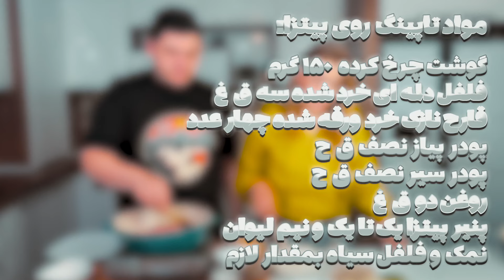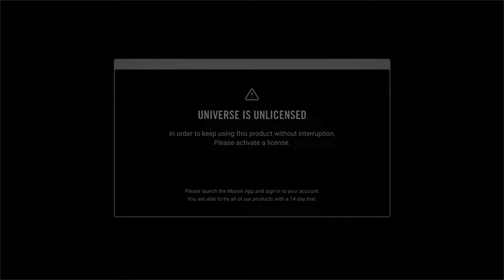آموزش پیتزا بدون فر واقعی | تبدیل ماهیتابه به فر پیتزا با نتیجه عالی!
سلام دوستان! امروز یه ویدیو متفاوت داریم که توی اون با کمک همسرم نازیتا، بهتون یاد می‌دیم چطور بدون نیاز به فر، پیتزاهای خوشمزه و ترد درست کنید! 😍 🍕
اگه فر ندارید یا دلتون می‌خواد یه روش جدید و ساده برای پخت پیتزا رو امتحان کنید، حتماً این ویدیو رو تا آخر ببینید. توی این ویدیو یاد می‌گیرید که چطور با چند تا ترفند ساده، ماهیتابه رو به یه فر حرفه‌ای تبدیل کنید تا خمیر پیتزاتون عالی دربیاد.
با کلی نکات طلایی و فوت‌وفن‌های جذاب، مطمئن باشید پیتزای خونگی شما حتی بهتر از رستوران‌ها میشه!
پس اگه دنبال یه تجربه جدید در آشپزی هستید، حتماً این ویدیو رو ببینید و با ما همراه بشید! 🎥👇
سؤال: دوست دارید پیتزای خونگی خوشمزه و ترد درست کنید؟ ویدیو رو ببینید و نظرتون رو برامون کامنت کنید! 🙌"

مواد لازم:

مواد اولیه خمیر:
آرد دولیوان
آب ولرم یک و نیم لیوان
خمیر مایه فوری یک ق غ
شکر یک ق چ
نمک نصف ق چ
پودر سیر یک سوم ق چ

مواد تاپینگ روی پیتزا:
گوشت چرخ کرده ۱۵۰ گرم
فلفل دلمه ای خرد شده سه ق غ
قارچ نازک خرد ورقه شده چهار عدد
پودر پیاز نصف ق چ
پودر سیر نصف ق چ
روغن دو ق غ
پنیر پیتزا یک تا یک و نیم لیوان
نمک و فلفل سیاه بمقدار لازم

 • پخت پیتزا بدون فر
 • طرز تهیه پیتزا در ماهیتابه
 • پیتزای خانگی
 • آموزش آشپزی
 • نکات آشپزی
 • پخت پیتزا با همسر
 • ترفندهای آشپزی
 • پیتزای خوشمزه
 • خمیر پیتزا